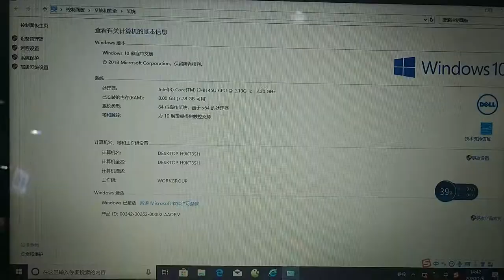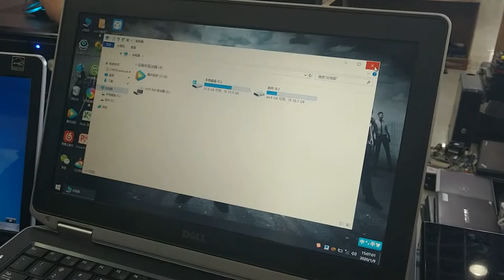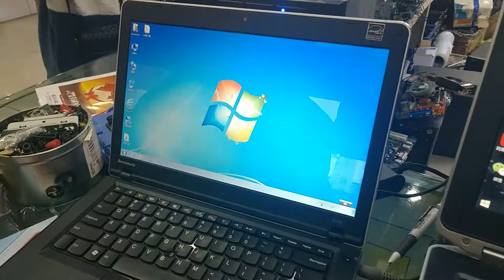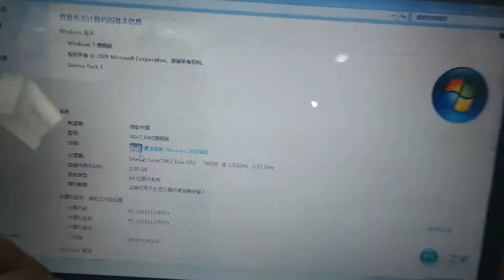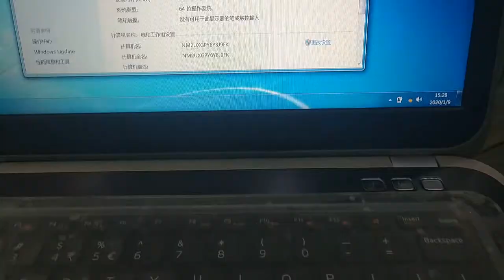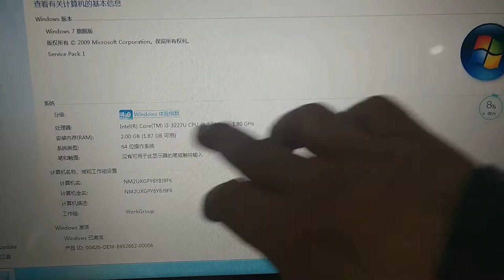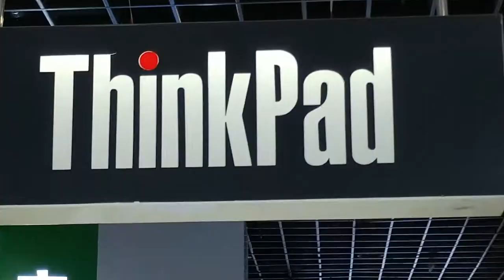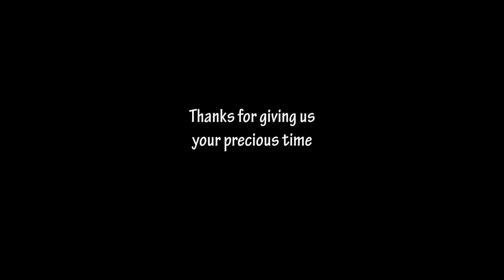Cheapest laptops prices in China || Vlog 7 || Abbie Vlog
Here is a video about cheapest laptops in China.
We will start a mobiles series in November in this series you can see the all cheapest mobiles in china. Specially iPhone Prices Huawei mobiles prices.
We will make another video about new